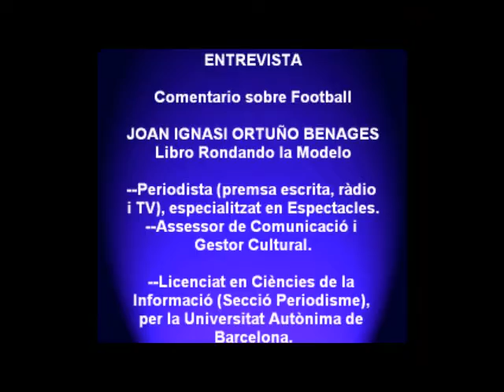Entrevista Joan Ignaci Ortuño football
El Periodista, director de cine, escritor, ... nos da su impresión del football tras presenciar su primer encuentro en vivo y conocer un poco este deporte.